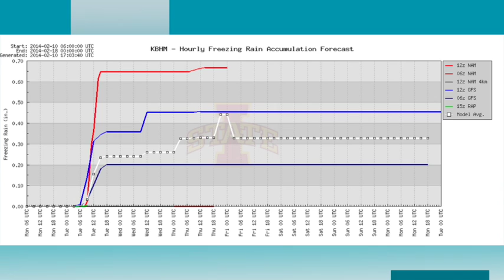February 10 Weather Xtreme Video - Afternoon Edition